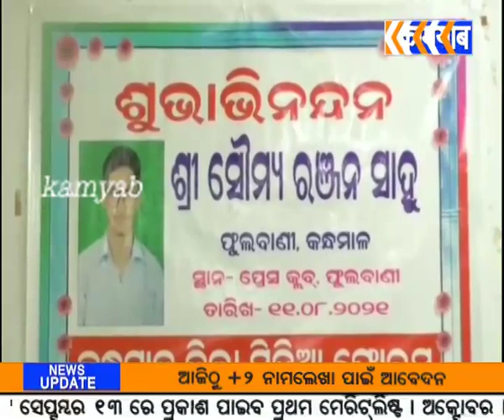kamyab tv#ଫୁଲବାଣୀସାଇବର ଏକ୍ସପୋର୍ଟ ସୌମ୍ୟ ରଞ୍ଜନ ଙ୍କୁ ମିଡିଆ ଫୋରମ ତରଫରୁ ସମ୍ବର୍ଦ୍ଧନା.